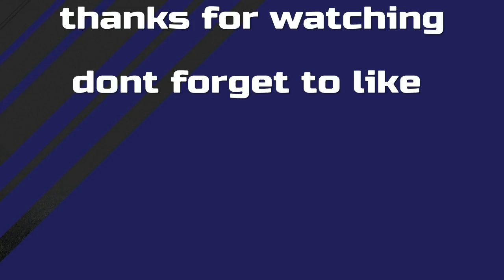Where back| Fifa 18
Just for fun                                                                                                                                                                                                                                                                                                                        JOCHEM IS MY CITY